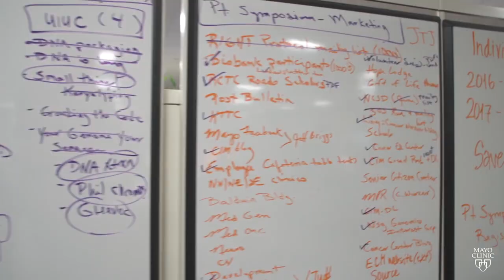Diagnosing Rare Diseases through Individualized Medicine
An in-depth look at the Center for Individualized Medicine’s work diagnosing rare diseases through the eyes of both providers and patients.